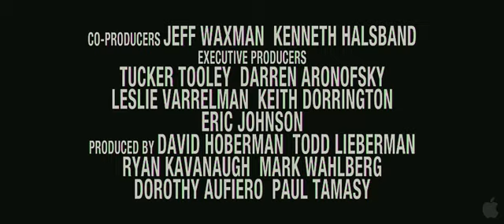'The Fighter' Trailer (delcinema.com)